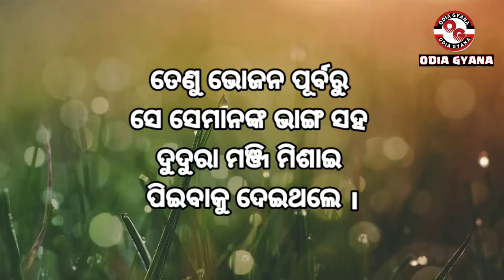Swadhinata Sangrami Pindaki Bahubalendranka Jibani।Biography Of Pindaki Bahubalendra|Freedom Fighter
Who was the freedom fighter of Khordha district?
Who was the leader of the Paik rebellion?
Which rebellion against British India took place in Orissa in 1817?
What was the rebellion of 1817?
our mic
Pindiki Bhubalendra (Odia: ପିଣ୍ଡିକି ବାହୁବଳେନ୍ଦ୍ର) was the Dalei (Khandayat local commander) of Daruthenga village of Khordha district in the Indian state of Odisha. He actively participated in the Paika Rebellion. The British excluded him from the amnesty provision. Instead he was treated as a high profile threat to the British authorities.[1] He was shot dead at the age of 50 while trying to avoid a third episode of British captivity.
first war of independence,buxi jagabandhu bidyadhar,india 1st independence war,first indian war of independence,paika rebellion first war of independence,indias first freedom struggle,paika rebellion pib,paika rebellion date,paika rebellion in hindi,paika rebellion and its importance in odisha history